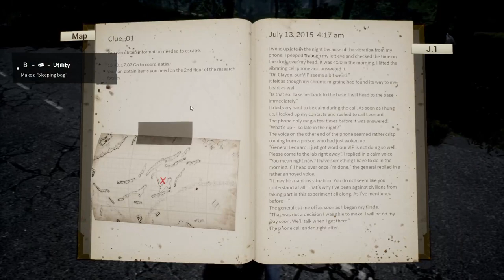Night of the Dead ▲ SURVIVAL PROMETTENTE PER IL FUTURO! [Gameplay ita]